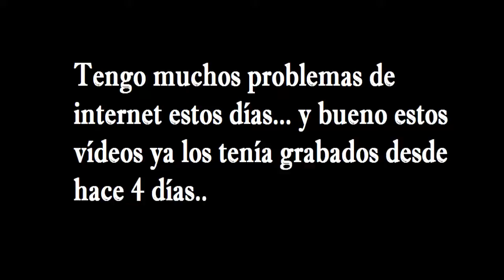Minecraft | Kohi PvP #14 | TheBlueFox99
►►► ஜ۩Abreme۩ஜ ◄◄◄

►GF TheBlueFox

TexturePack : Edit Special PvP 1.6.4
GRACIAS A MIS SUSCRIPTORES POR APOYARME...